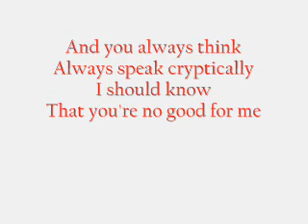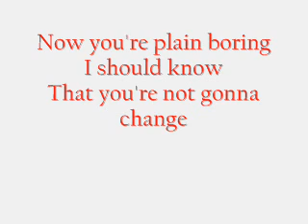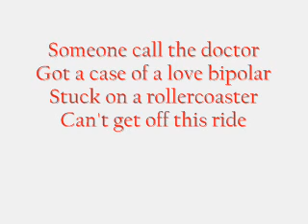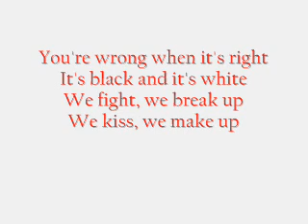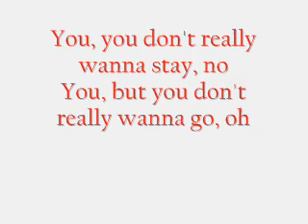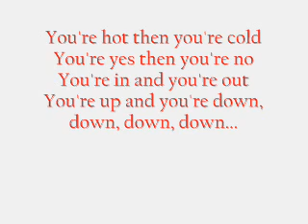Hot N' Cold - Katy Perry - With Lyrics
Katy Perry
Requested by *emano93*